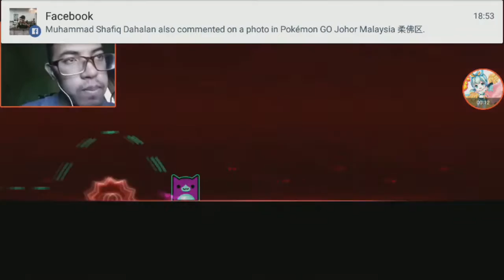Lava Gauntlet - Too Hard? (till Fire Aura) (1/2) [Geometry Dash]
i can't, maybe next time i will beat it.

Level: Infernal Arena by Suomi
Difficulty: Normal 3*
Song: Ichor - Xtrullor

Level: Ichor by DzRAS
Difficulty: Hard 5*
Song: Ichor - Xtrullor

Level: Frontline Full
Difficulty: Harder 6*
Song: Frontlines - DexArson

Level: Fire Aura by Sumsar
Difficulty: Harder 7*
Song: Fire Aura - Kid2Will [The Impossible Game LV1 song]